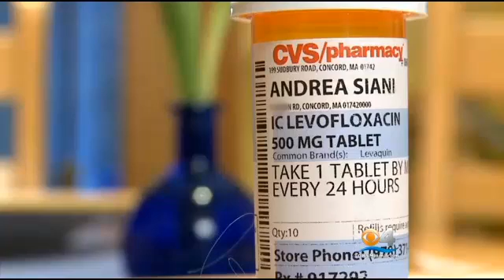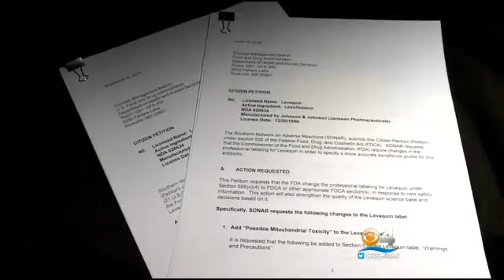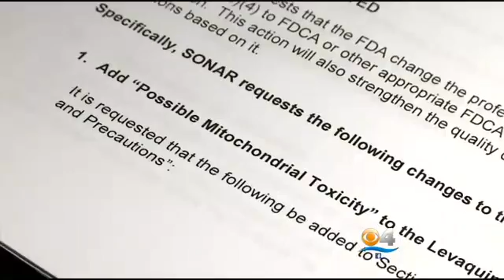[11] Powerful Antibiotic Could Be A Prescription For Danger Pt. I (Fluoroquinolone Toxicity)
Andrea Siani doesn’t get around her home like she used to, not since she was treated for pneumonia last winter. She was prescribed the generic version of Levaquin, a powerful antibiotic.
“It was a prescription for 10 days. On the ninth day both my arms went numb. That night I woke up around midnight, and it felt like flames were coming out of my elbows,” said Siani.
Thousands of patients have reported similar reactions to Levaquin, one of a powerful family of antibiotics known as Flouroquinlones.
So just how powerful is this class of drug? Two of the prescribed uses are for anthrax and the plague.
Levaquin has a black box warning from the Food and Drug Administrtation for increased risk of tendon ruptures, muscle weakness and impacts on the central nervous system.
Dr. Marylee Worley is a professor at Nova Southeastern University’s College of Pharmacy.
“A black box warning is the most serious warning that a medication can get before really being pulled from the market,” explained Worley.
“It is powerful,” said Dr. Charles Bennett. He is one of the nation’s leading watchdogs for prescription drugs. He said the big problem with flouroquinolones is inappropriate use.
“We are talking about going into the physicians office, having a little sniffle, walking out with an antibiotic and shortly after having these kinds of problems,” Bennett said.
He has filed two citizen’s petition with the FDA seeking to expand the black box warning to include mitochondrial toxicity, meaning damage can occur within a patient’s cells.
The second petition wants to highlight the potential for serious psychiatric events.
Caroline Eagan was given Levaquin to treat a sinus infection. Eight years have passed and the former daycare provider has never been the same.
“One day I can be okay, on focus. And another day I can’t even talk to anybody because they are not making sense. It sounds like they are not speaking English,” said Eagan.
Levaquin is made by a subsidiary of Johnson and Johnson. In a statement, they said the antibiotic, “Has been used for more than 20-years to treat infections, including those that might be serious or life threatening. When used according to the product labeling, Levaquin has been proven to be a safe and effective medication.”
Dr. Worley has a word of caution for people considering taking it.
“We know this class of anitibiotics is being overly prescribed. If you start experiencing pain, especially around your ankle, call your doctor immediately,” advised Worley.
Eagan regrets her doctor didn’t give her any warning.
“You don’t be normal and then three days after taking a medication, and it was the only medication I was on, you can’t walk,” said Eagan.
In a statement, an FDA spokesperson said the agency is reviewing the citizen’s petitions, adding they consider drug labels living documents so they can be updated, as new safety information becomes available.